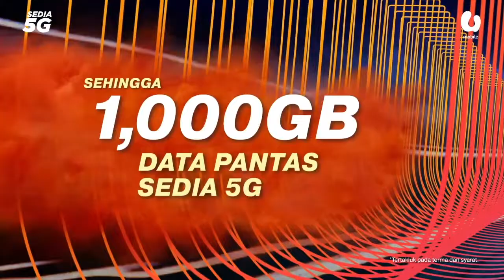Peniaga didenda RM1,000 guna kekerasan, ugut wartawan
SEREMBAN: Seorang peniaga didenda RM1,000 di Mahkamah Majistret di sini hari ini selepas mengaku bersalah menyerang dan menggunakan kekerasan jenayah terhadap seorang wartawan sebuah portal berita, Jumaat lalu.